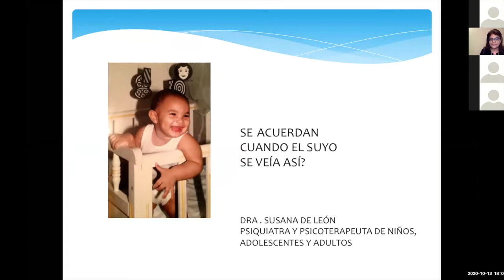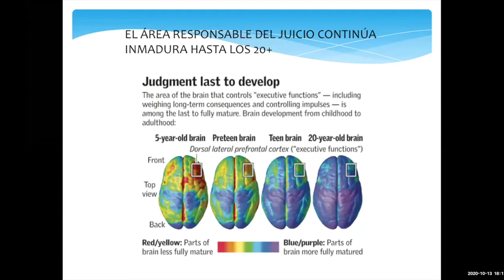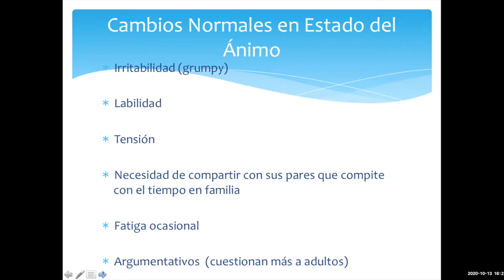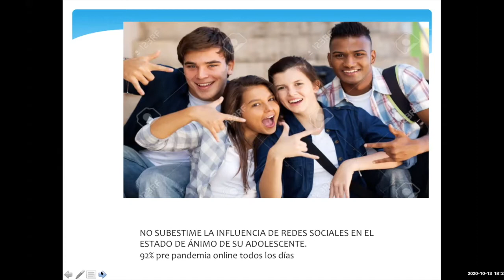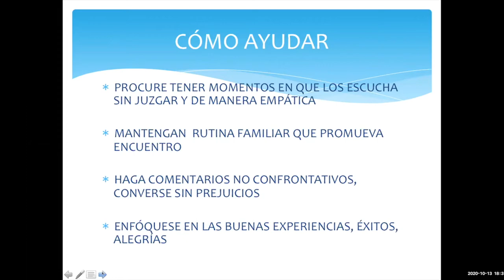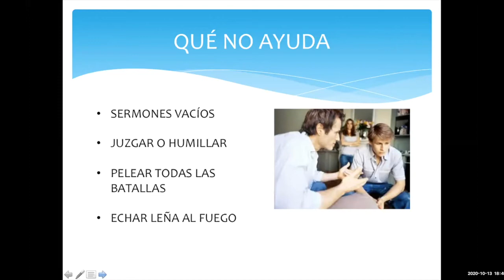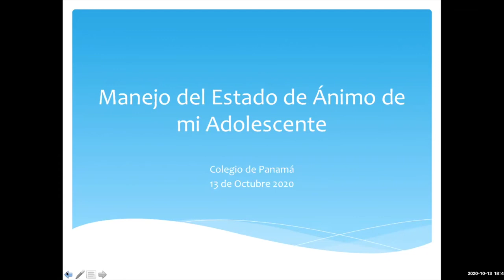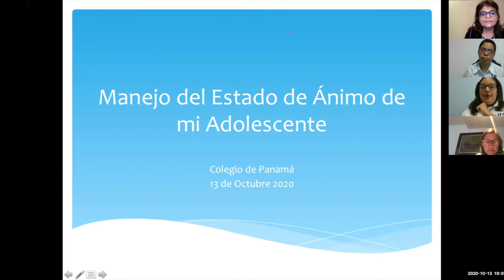Family Link Manejo del Estado de Ánimo de mi Adolescente